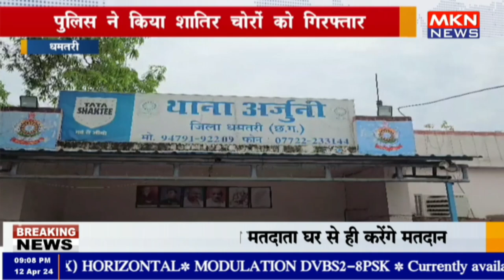धमतरी - पुलिस ने किया शातिर चोरों को गिरफ्तार